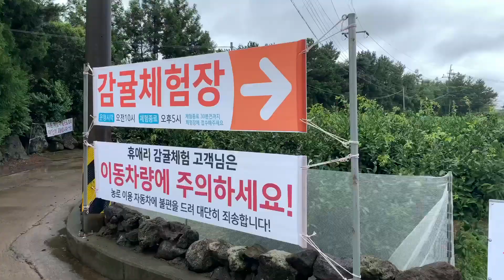TANGERINE FARM @ HUEREE NATURAL PARK | JEJU ISLAND TRAVEL VLOG PART 2 | SOUTH KOREA